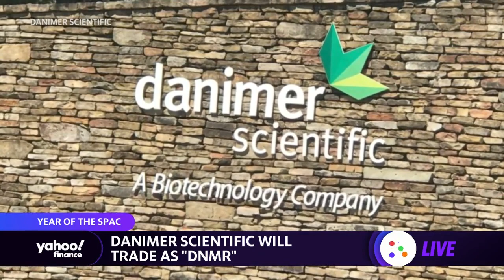Biotechnology company Danimer Scientific sees stock jump in SPAC debut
Stephen Croskrey, Danimer Scientific CEO joins Yahoo Finance Live to discuss the company’s NYSE debut via SPAC and the future of the biotechnology company.